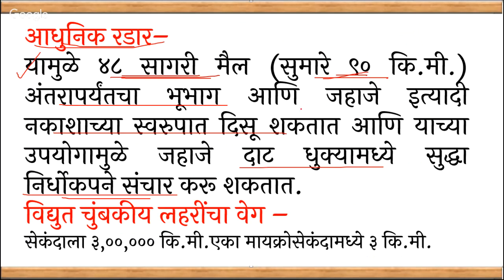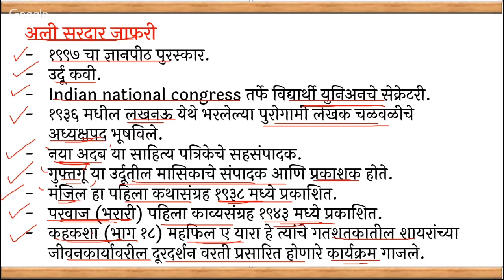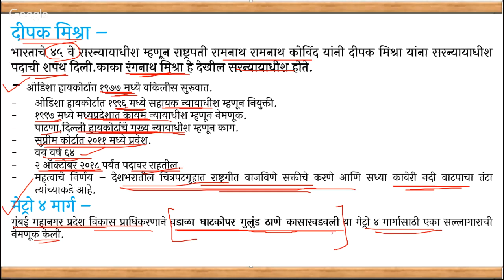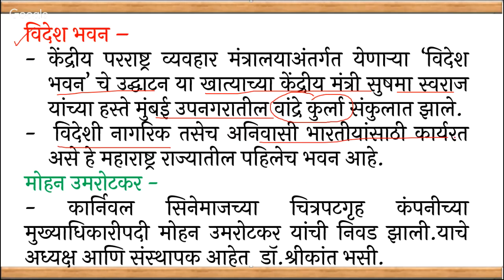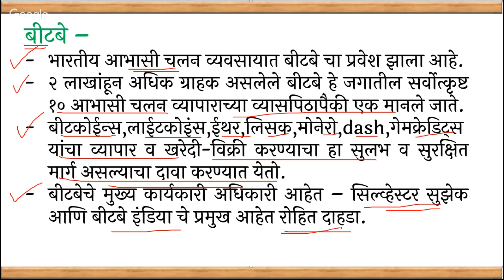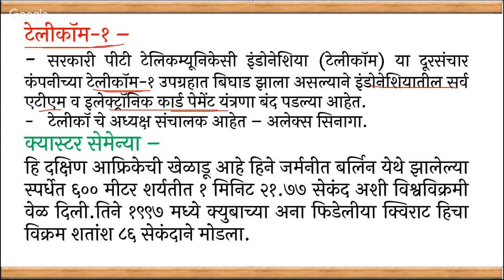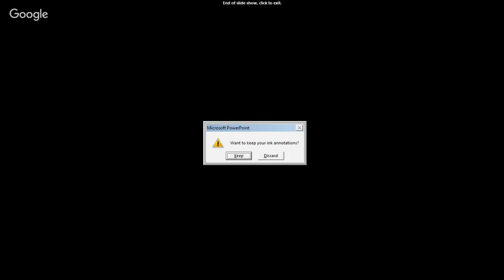29 Aug 2017 MPSC CURRENT AFFAIRS NOTES - LOKSATTA,SAKAL,MAHARASHTRA TIMES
29 Aug 2017 MPSC CURRENT AFFAIRS NOTES - LOKSATTA,SAKAL,MAHARASHTRA TIMES

DONT MISS OUT ANY VIDEOS...